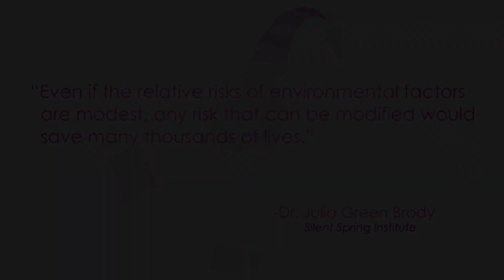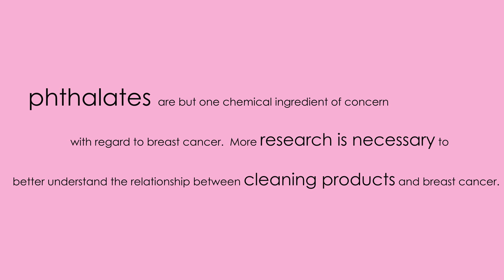Cleaning Products and Breast Cancer: Is there a link?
Scientists are beginning to identify links between household toxins and many illnesses, including breast cancer. Watch as Maid Brigade's Consumer Health Advocate Marie Stegner explores the potential health risks associated with cleaning chemicals and discusses ways to protect your family's health.